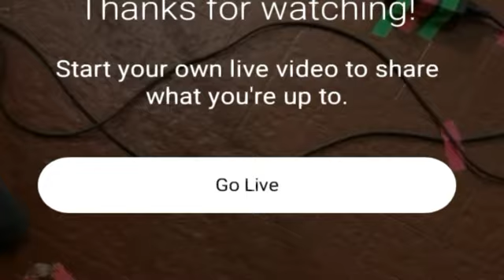BEENIE MAN vs BOUNTY KILLER digicel 19th birthday party